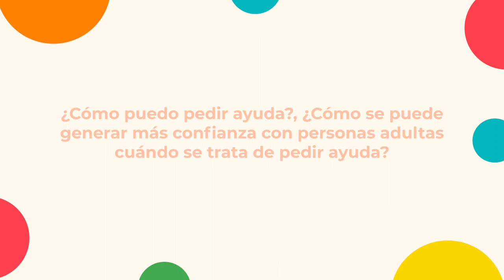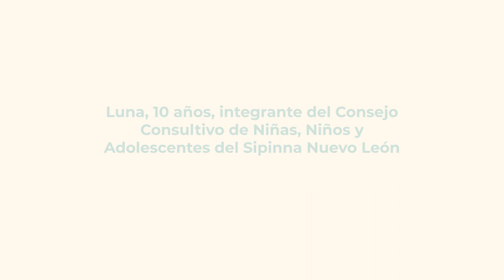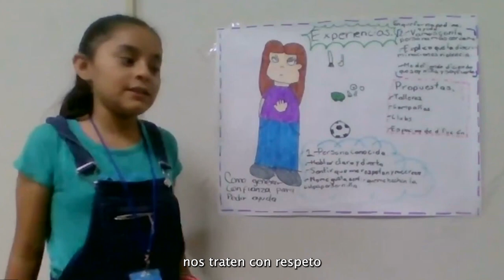¿Cómo pedir ayuda en caso de violencia? V1